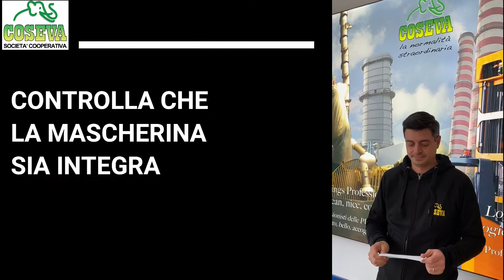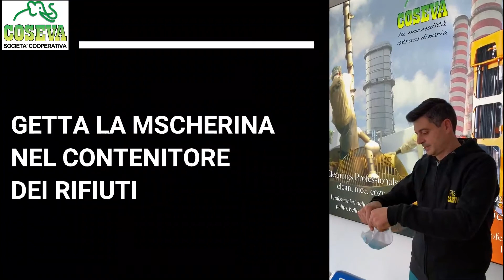MISURE ANTI-COVID COSEVA – Mascherina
Secondo video di sensibilizzazione sulle misure ANTICOVID messe in atto da COSEVA.